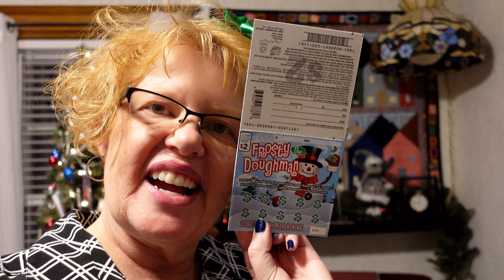GOODBYE 2020 Hello Happy New Year 2021 Gift Ideas with Christmas Gifts for Him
GOODBYE 2020 Hello Happy New Year 2021 Gift Ideas with Christmas Gifts for Him is a year end video celebrating Christmas with our fun, crazy gifts we get for one another. Our gift exchange was everything from Starbucks Keurig coffee pods and Nike shoes to Gary's Fender Amplifier for his Ovation and Gretsch guitars. We are very thankful to be together and happy to have the year that we did since so many suffered during this 2020 pandemic year. We hope everyone had a Very Merry Christmas and would like to wish everyone a Happy New Year. With a treatment in place for the pandemic, we hope 2021 will be the year everyone can get their lives and happiness back on track.  This video was recorded on the Sony ZV1 camera on auto program with no additional lighting or microphone.

TripN With Red shares POV HD Walt Disney World theme park videos of rides in Orlando, Florida, Disney YouTube videos of all things Disney, park attraction videos, Disney entertainment, Disney World Resorts Tour, Disney World Resort Room Tour, summer day trip ideas, antique car shows, landscape YouTube videos of easy landscape projects so you can create a happy space without breaking the bank, Blackstone Outdoor Pizza oven videos and so much more. Please check out all of our fun videos to help with planning Disney World trip, looking for park attraction videos, Disney videos YouTube, Disney ride videos, Disney World Theme Parks Resorts or Disney World videos in general. With my channel being a Disney Florida YouTube channel, we can feed your Disney passion with our Theme Park ride videos and put a smile on your face with our shared passion.

What NO ONE ELSE is Telling You | Disney World REALITY SAD But TRUE | Is DISNEY Doing Their BEST